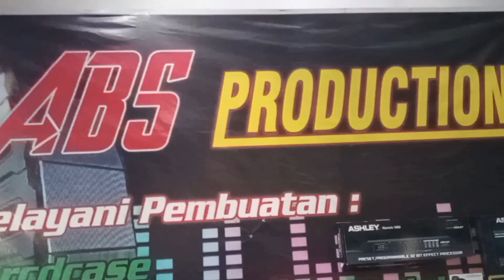ternyata tidak serumit yang di bayangkan||ngecat texsture box Nmax 15"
ABS PRODUCTION
menerima pembuatan berbagai macam model box
suruh jetis
tasikmadu kabupaten karanganyar jateng
fb Danger line